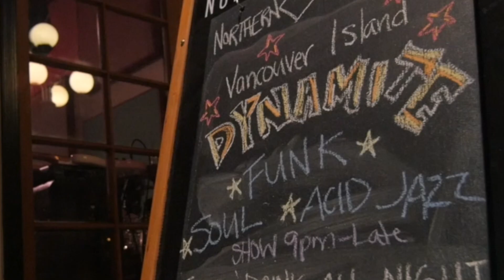VANCOUVER ISLAND DYNAMITE - DRIFTIN' (Herbie Hancock cover)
From March 2024 at The Hallway in Victoria